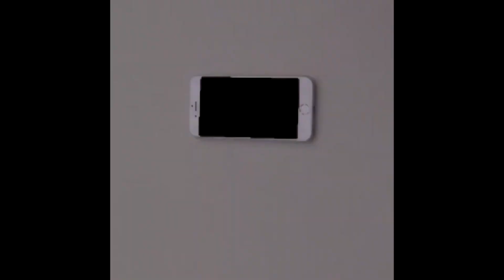F16C.gif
after long time no grind, and boom new F16C here. warthunder will kill me one time :) but i gotta feed the snail

Used Programs:
OBS Studio

Licences:

Nintendo Wii 1 hour music